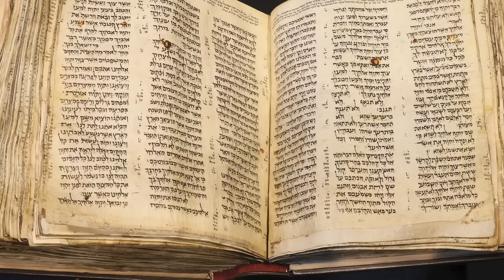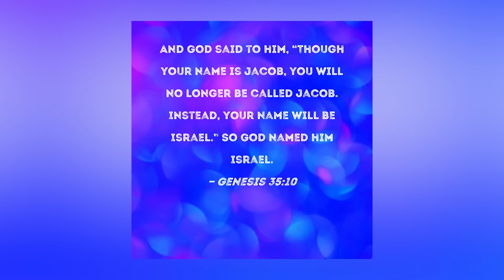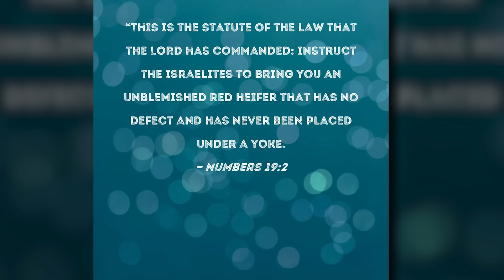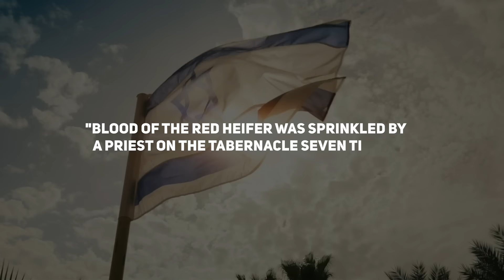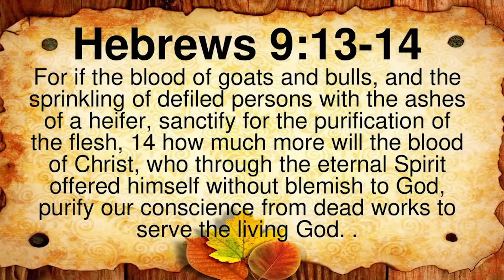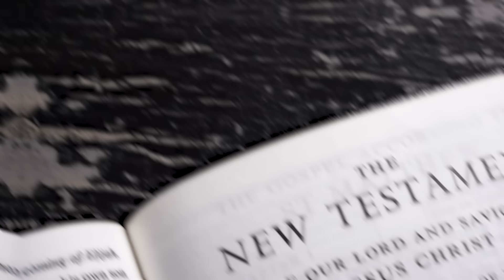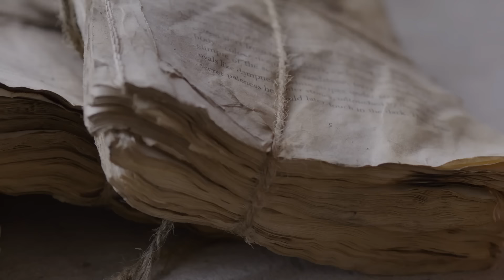What JUST HAPPENED In ISRAEL TERRIED The Religious People...!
Something shocking just happened in Israel, leaving religious folks in a frenzy! Imagine a small country with a rich history caught in a whirlwind of unexpected events. What just happened has shaken the faith of many. So, let's dive into this video today to find out exactly what unfolded and why it's causing such a stir among the religious community.

The Jews took back control of the Temple Mount, and this allowed them to start building the third Jewish temple. This event is related to the birth pains Jesus talked about. Also, there's an alliance forming against Israel, involving Russia, Iran, Turkey, and other countries.

Israel is a diverse nation with a rich history, including Judaism, Christianity, and Islam. This history often causes tensions in the region. Birthright, a group, wants to reclaim some of its land to build a worship place, showing the Jewish community's commitment to rebuilding the temple.

Despite ongoing conflicts, the Western Wall in Jerusalem remains from the second temple, destroyed by the Romans 70 years after Christ. This wall strongly supports the Jewish claim to the city.

The Temple Institute recently started building the Third Temple. This news brings joy to believers worldwide who see it as the fulfillment of prophecies.